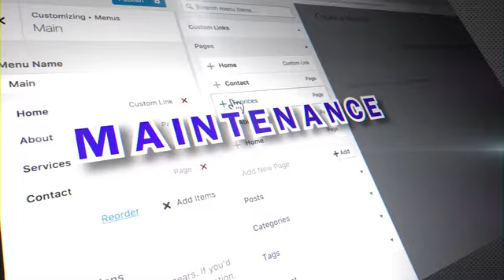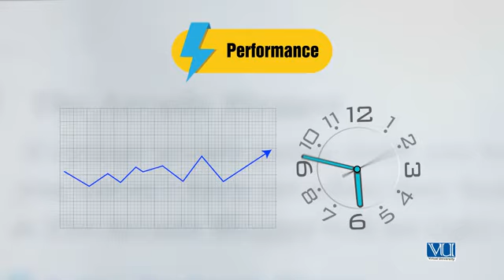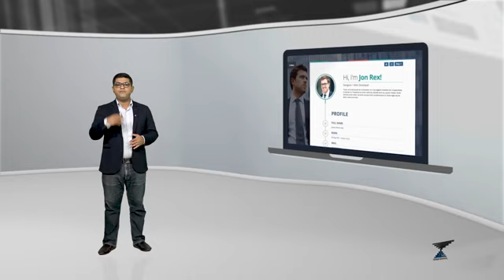Topic 11: Who is WordPress for & Why they use it | Digi Skills | Sociolance